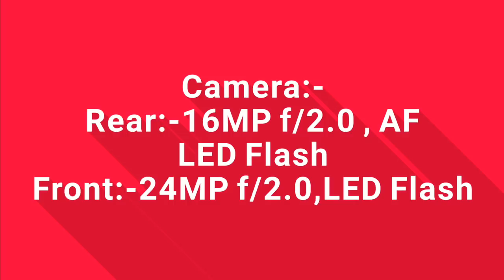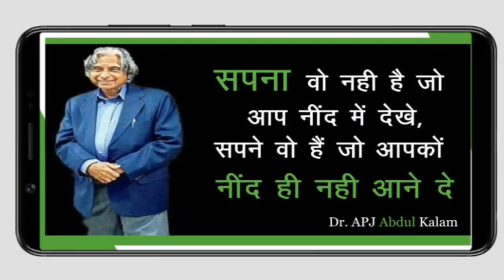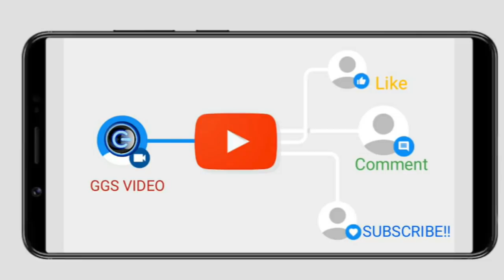vivo V7 Plus : {BEAUTI}Full-View Display (18:9) Launched , FIRST LOOK!!